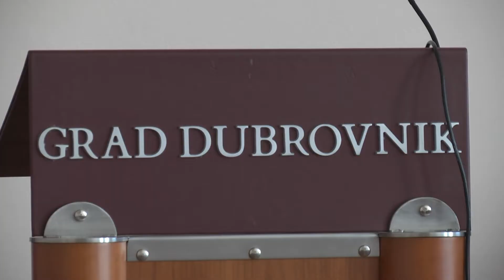JAVNI POZIV ZA DODJELU STUDENTSKIH KREDITA GRADA DUBROVNIKA 25.7.2019.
Grad Dubrovnik objavio je javni poziv za dodjelu kredita za školovanje studenata za sljedeću akademsku godinu. Provjerili smo koji su uvjeti potrebni.